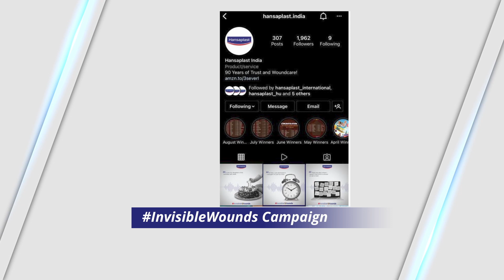Hansaplast - Leaders to Legends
As one of the most innovative corporatevideo and promotionalvideo production company in the New Delhi, India. Greenleaf Studio offers more than a decade of experience working with companies of all sizes. We are an end-to-end creative video production company, working with passion to develop an initial concept, through story boarding, filming, editing and post-production to delivery with a digital marketing support package.